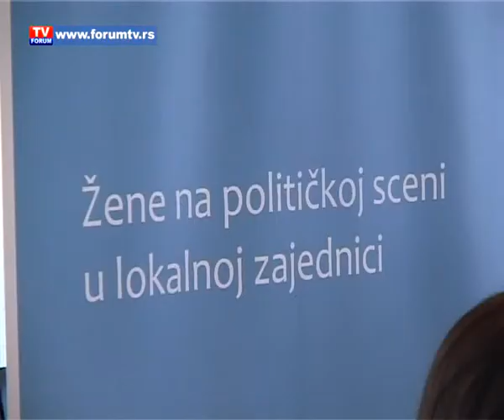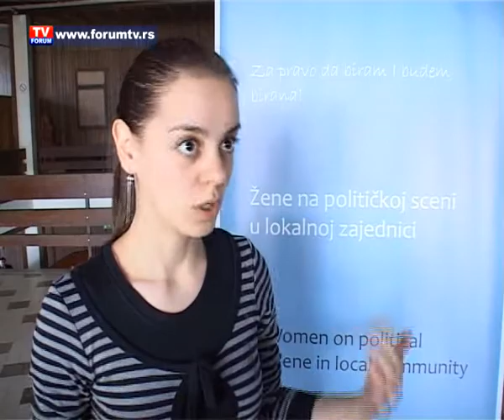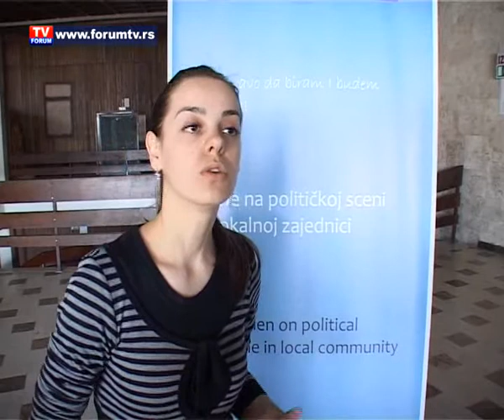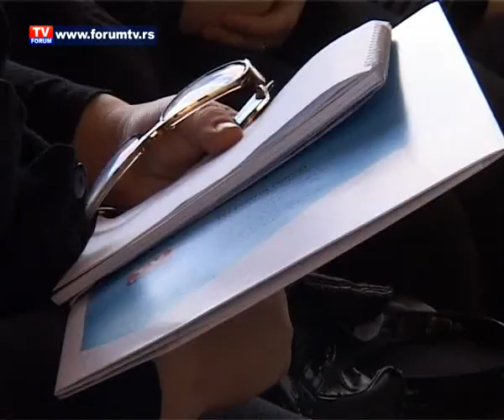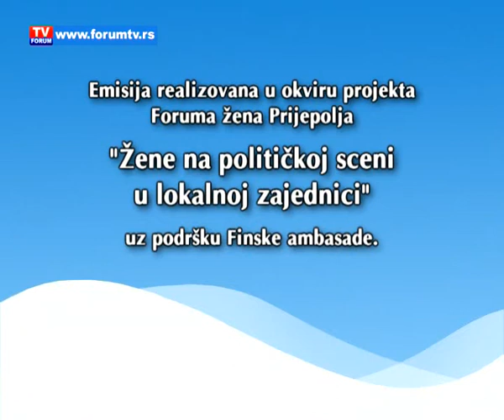Trening "Ucesce zena u politici" - 14. i 15. 02. 2014.